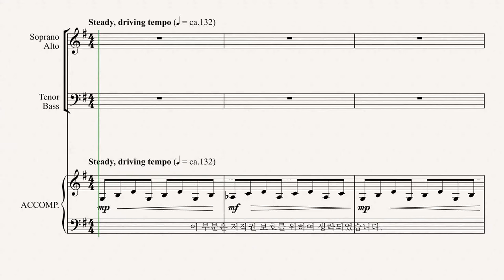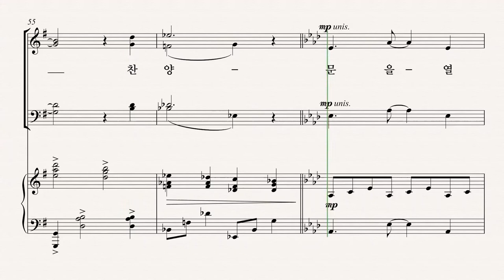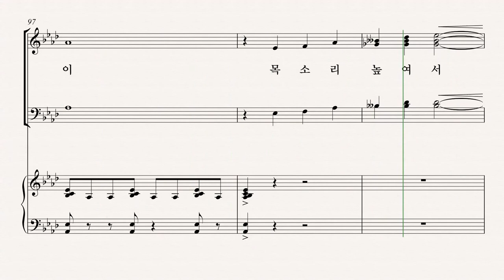[부활절 칸타타] '놀라운 그 사랑' 02. 소리 높여 찬양 호산나(Lloyd Larson& Joel Raney) - Tenor